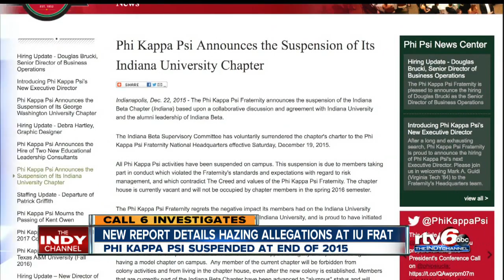IU suspended Phi Kappa Psi at end of 2015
A new report details hazing, other incidents dating back to 2013